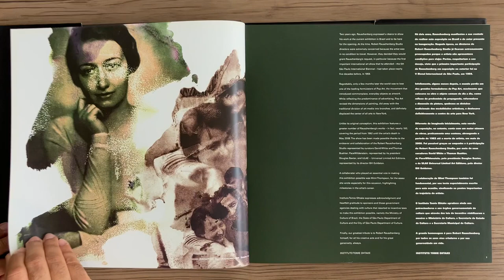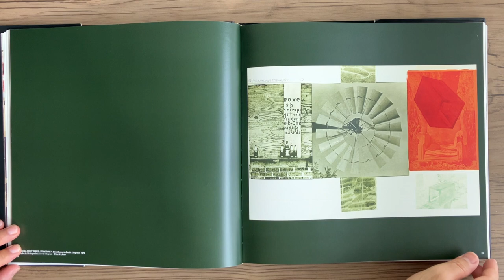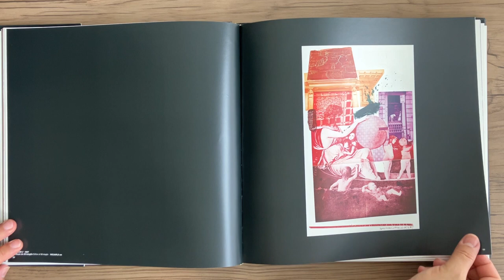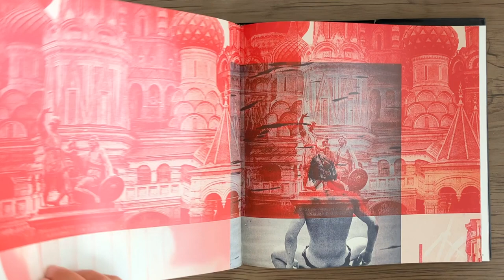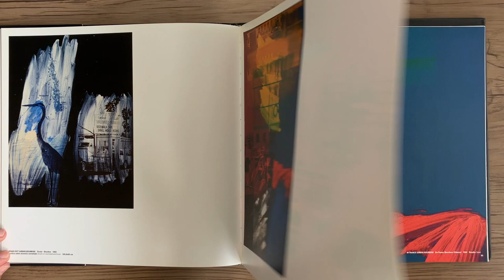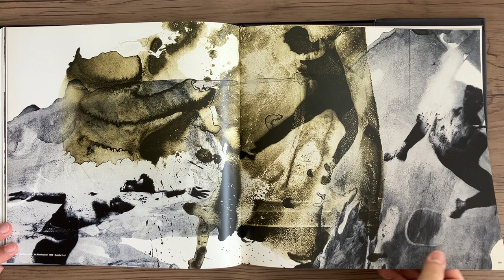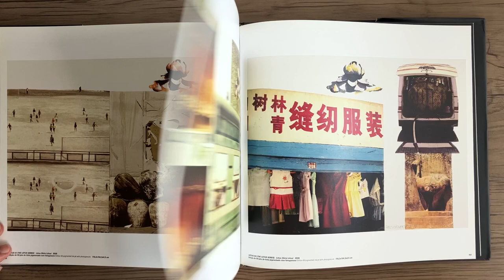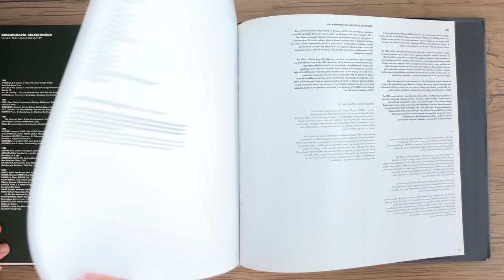ROBERT RAUSCHENBERG Catalog Instituto Tomie Ohtake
ROBERT RAUSCHENBERG - Catalog - Instituto Tomie Ohtake - São Paulo: Instituto Tommy Ohtake, 2009.

O artista norte-americano Robert Rauschenberg (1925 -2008) costumava afirmar que a influência em sua obra de Josef Albers, com quem estudou no Black Mountain College, era "fazer o reverso" do que pregava o mestre. No entanto, a mostra que o Instituto Tomie Ohtake inaugura amanhã, com quase cem obras de Rauschenberg, aponta o contrário: a experimentação com a cor, questão central para Albers, é um dos pontos principais das obras selecionadas. Obviamente essa não é a vertente que levou Rauschenberg a se tornar um dos mais influentes artistas do século 20. "Ele fez a ponte entre o expressionismo abstrato e a arte pop", diz David White, assistente do artista nos últimos 30 anos, que esteve no instituto para acompanhar a montagem da exposição. Curiosamente, Albers tampouco o admirava. "Quando Albers via os trabalhos de Rauschenberg, ele fechava os olhos e comentava que nem queria saber quem era o autor daquelas coisas", conta o filho do artista, Christopher Rauschenberg, fotógrafo que passou pelo Brasil para expor em Brasília e também acompanhou a montagem da mostra.
No Instituto Tomie Ohtake não estão as obras mais famosas de Rauschenberg, as "combine paintings", nas quais ele misturava a pintura aos objetos cotidianos, como colchões ou objetos empalhados, mas as 75 gravuras selecionadas apontam para um procedimento semelhante, onde ele mescla todo tipo de imagem. "Durante uma época na história da arte, cada objeto num quadro tinha um outro significado, um cachorro podia representar o mal, por exemplo. Para meu pai, isso já não acontecia mais, ele mostrava as coisas pelo que elas são", conta Christopher. Outro destaque da exposição são obras da série "Glut" (aglomerados), na qual ele se apropriava de restos encontrados no lixo, especialmente de metal, buscando "uma maneira de ver a beleza presente nos refugos", como diz Mimi Thompson, no catálogo da mostra. A gravura, apesar de não ser a forma de expressão que o tornou mais famoso, esteve sempre presente em suas experimentações -quando Rauschenberg ganhou o Leão de Ouro, da Bienal de Veneza, em 1964, suas pinturas passaram a ser referência obrigatória. Em 1953, ele espalhou 20 folhas de papel numa rua e pediu que seu amigo e colega do Black Mountain John Cage dirigisse seu carro com pneus recobertos de tinta, criando "Autombile Tire Print" (impressão de pneu de automóvel) e gerando uma radical forma de gravura. Na mostra, esse episódio é tema da série "Ruminations" (ruminações), que aborda suas relações afetivas, como a com o próprio Cage.
FABIO CYPRIANO